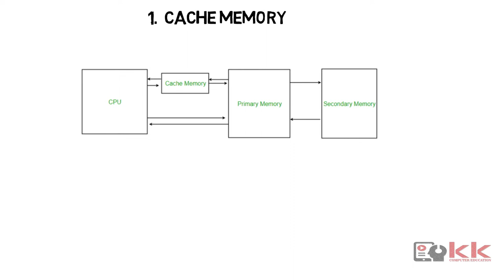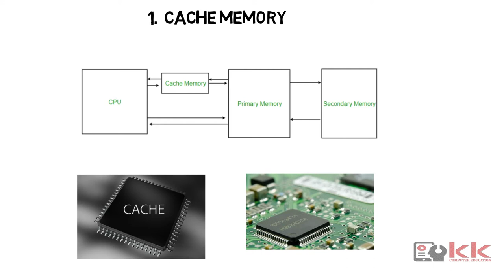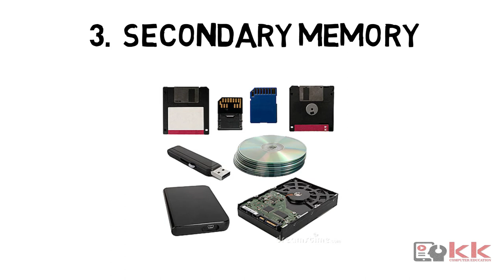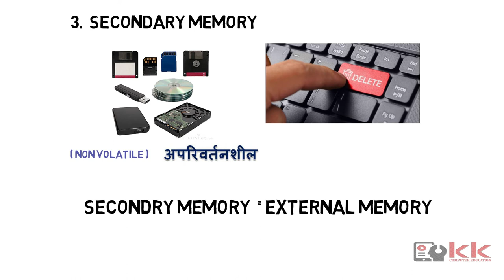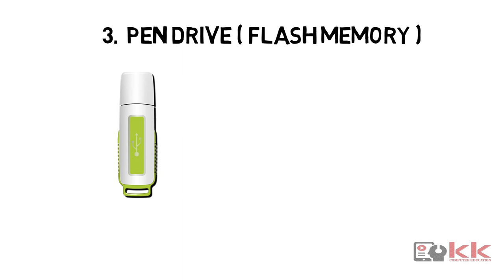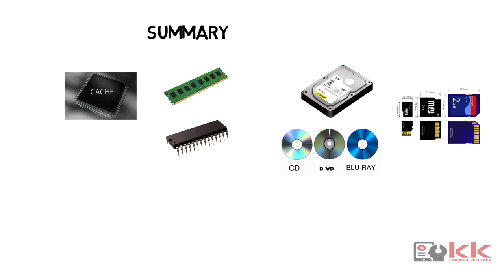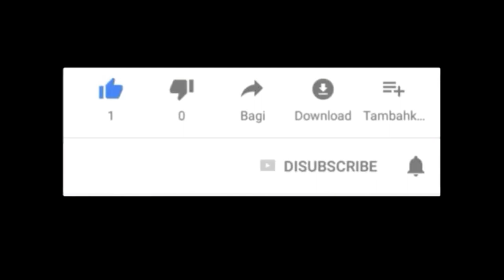कम्प्युटर मेमोरि क्या होती है What is computer memory in hindi? basic computer course in hindi rscit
कम्प्युटर मेमोरि क्या होती है?
in this video it explain What is computer memory in hindi?
basic computer course in hindi rscit.
how do computer memory work?
how does computer memory work?
how computer memory works?
how computer memory stores data?
how computer memory is made?
how computer memory works computerphile?
how computer memory works in hindi?
how computer memory works animation?
is computer memory interchangeable?
what is computer memory?
what is computer memory in hindi?
what is computer memory in english?
what is computer memory in urdu?
what is computer ram memory?
what is computer cache memory?
what does computer memory do?
what is computer memory and storage?
when computer memory is full?
why computer memory is full?

This is KK Computer Education Channel. We mainly focus on Learn RSCIT Computer Course. How to do RSCIT Course. Learn rscit course in hindi. This Hindi Video Tutorial of Introduction of computer . It is lesson 1 and first part. Rajasthan State Certificate course in Information Technology (RS CIT) has been approved by Govt. of Rajasthan. It is a Basic Office Automation System Course. RS CIT Course run by RKCL.

Syllabus:
1. Introduction to Computers
2. Computer System
3. Exploring Your Computer
4. Introduction of Internet.
5. Digital Payments and Platforms
6. Internet Applications
7. Digital services for citizens of Rajasthan
8. Accessing Citizen Services in Rajasthan through SSO and emitra.

9. Exploring Common Citizen Centric Services.
10. Working with mobile device/ Smart phone.
11. MS Word
12. MS Excel
13. MS Power Point
14. Cyber Security and awareness.
15. Windows Basic
16. Getting More from your computer.

Final Examination By Vardhman Mahaveer Open University, Kota ( VMOU Kota) Course

KK Computer Education is best computer institute in Banswara Rajasthan.

Contact at: Near Joshi Sonography Center Banswara, Rajasthan.

AEI (on behalf of NCS); PEDL, UNIAO BRASILEIRA DE EDITORAS DE MUSICA - UBEM, LatinAutor, ASCAP, Muserk Rights Management, CMRRA, LatinAutor - Warner Chappell, LatinAutor - SonyATV, Sony ATV Publishing, and 23 Music Rights Societies